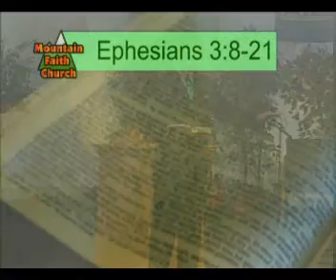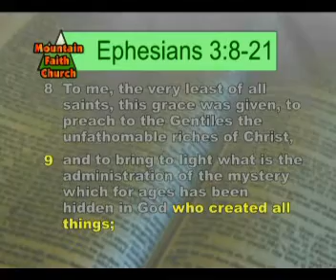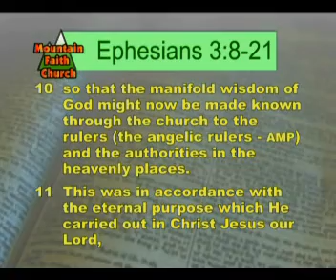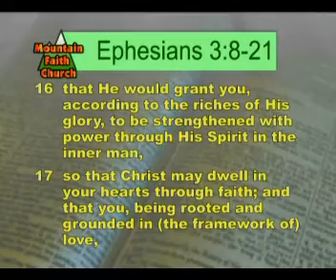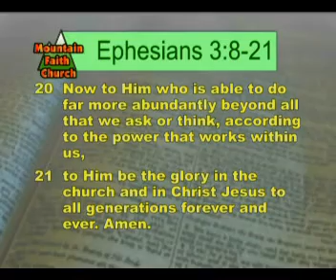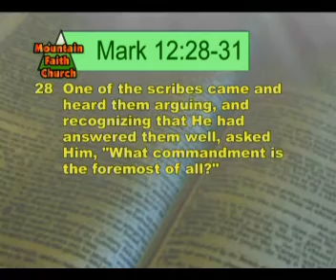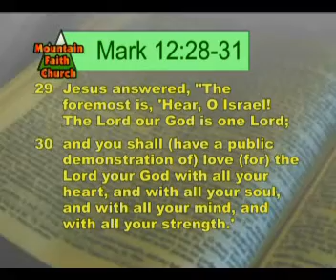Divinely Connected Part 2.flv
Pastor David Gonzalez message on the divine connection with God